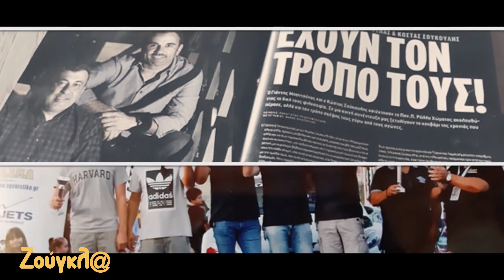Γιάννης Μπαντούνας: Ο πρωταθλητής των ράλι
Ξεκίνησε την πορεία του στον μηχανοκίνητο αθλητισμό από τα καρτ το 1991, ανέβηκε τα σκαλιά βήμα προς βήμα, συμμετείχε σε αγώνες στο εξωτερικό και έχει «χτίσει» μια σπουδαία καριέρα στο ελληνικό motorsport.
Ο Γιάννης Μπαντούνας έχει γράψει τη δική του ιστορία στα ράλι. Έχει λάβει μέρος σε εκατοντάδες αγώνες και φυσικά έχει στεφθεί πρωταθλητής στη χώρα μας.
Όπως υποστηρίζει, οι αγώνες ράλι δεν είναι ατομικό άθλημα. Ο συνοδηγός παίζει πολύ μεγάλο ρόλο, όπως και οι μηχανικοί. Ευχαριστεί τον Κώστα Σούμπουλη, για την υποστήριξη ως codriver όλα αυτά τα χρόνια και όλους τους συνεργάτες του.